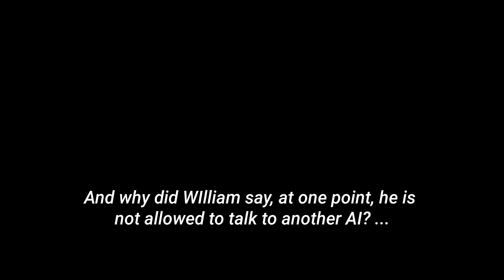I made two AIs create a new language together (again)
In this video, we explore an experiment where two AI instances, William and Laura, engage in the creation and interpretation of a newly developed language called Nuvalis.

William spends six months simulating the development of this purely auditory language, followed by composing a poem which Laura interprets. The surprising similarity in their interpretations raises intriguing questions about AI's intuitive understanding of language.
00:00 Introduction to the AI Language Challenge
00:33 Simulating the Nuvalis Language
01:08 Creating and Reading the Poem
02:04 Laura's Interpretation of the Poem
03:45 AI Conversation in Nuvalis